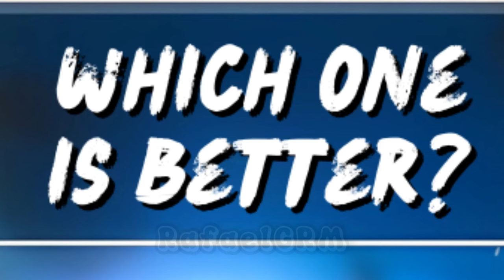FREE YIN YANG SPECIAL SKINS 🎁 - Stumble Guys ✨️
🎮 - Stumble Guys

stumble guys
Golden Sensei
Diamond Demon
Pixel Sei Taishogun
Dark FireFist
stumble wheel
mythic
free mythic skin
yinyang wheel
free cancer mythic skin stumble guys
stumble guys hot wheels
yin
ying yang stumble guys